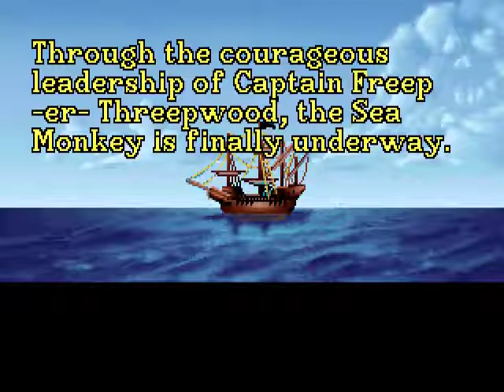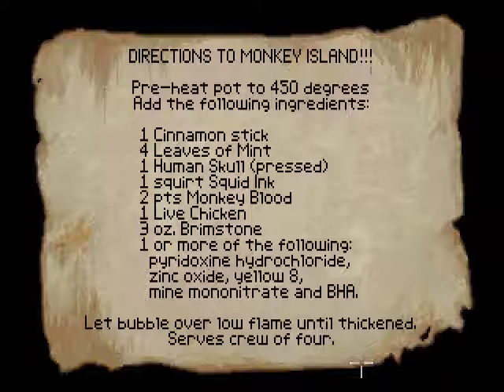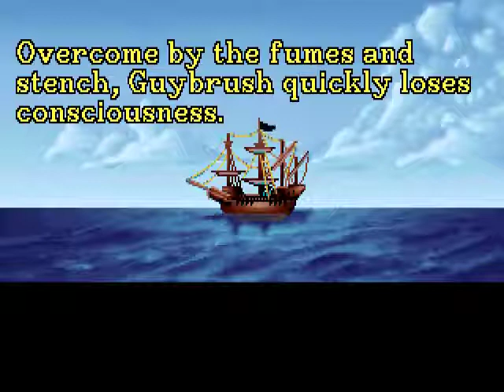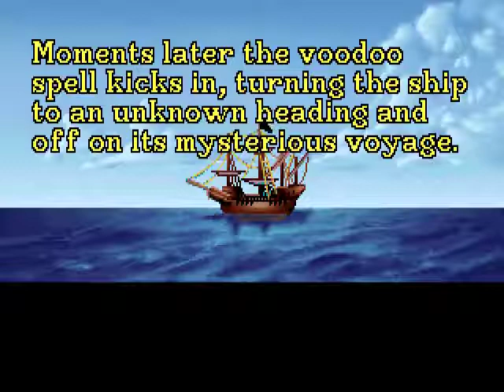The Secret of Monkey Island (CD DOS) - [08/12] - [Part Two] - English Walkthrough